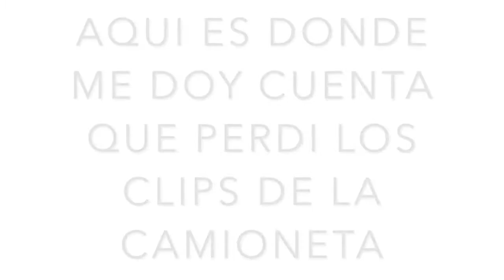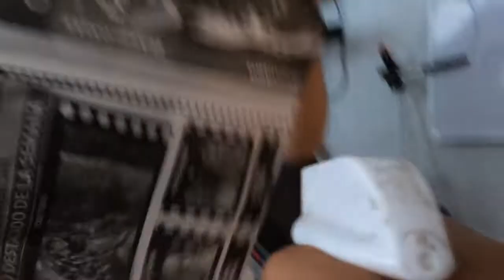SIN GLOBITO TAMBIÉN PUEDES HABER FIESTA.